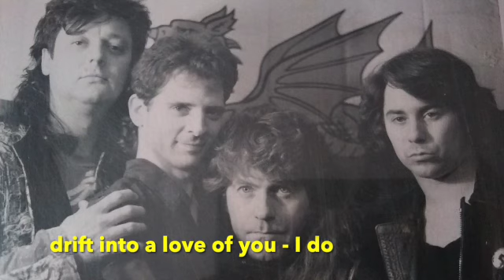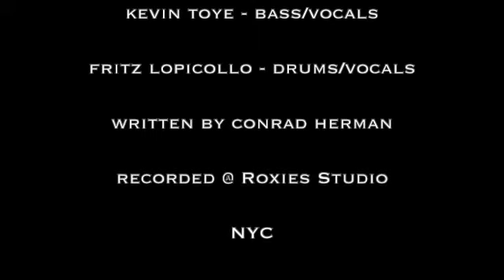bridge across forever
recorded by Lfaro